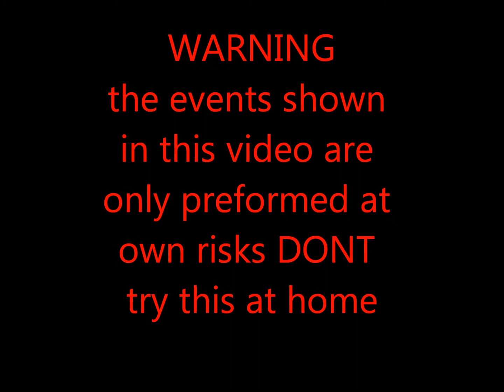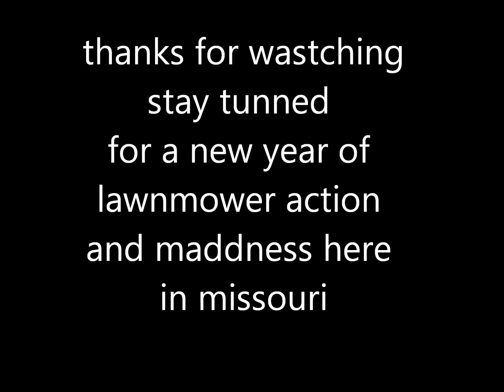Half inch wrench crew the old days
this is a bunch of our videos put together to start off our channel with a new hobbie ive racing since 2008 with some buddys and family hope you guys enjoy this is for your viewing profit free video .. these races take place in south east missouri  patton lions club st francis race way back yard and will beuploading tons of new builds race footage and crashs etc sub to stay tunned with us and we will try to keep everone happy thanks for watching  dont forget to share your comments and new ideas below